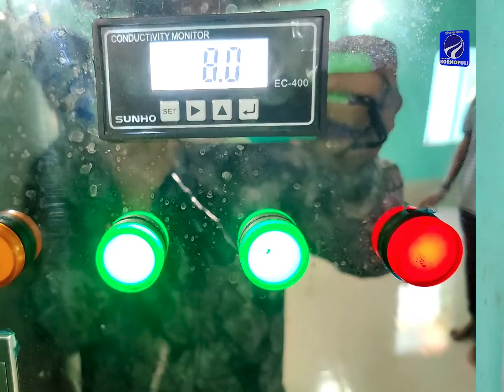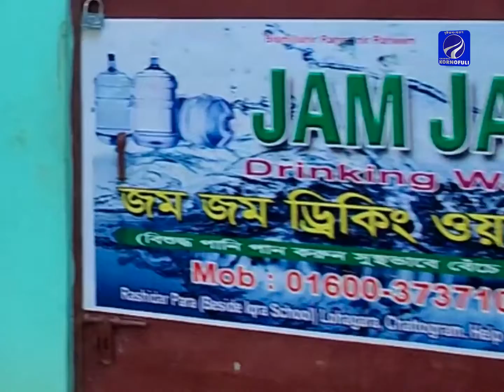লােহাগাড়ায় বিশুদ্ধ পানি জমজম ড্রিংকিং ওয়াটার পান করুন। ফােনঃ01600373710